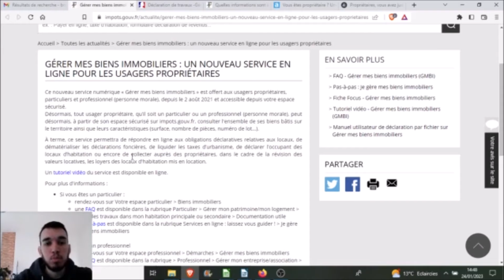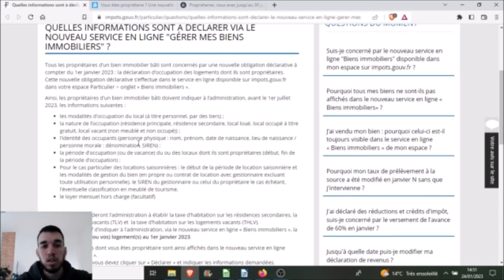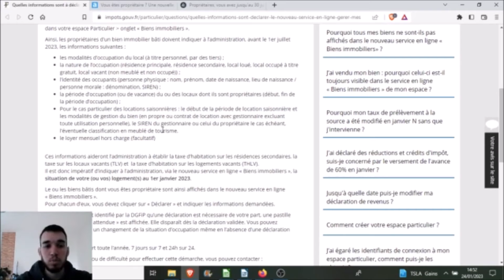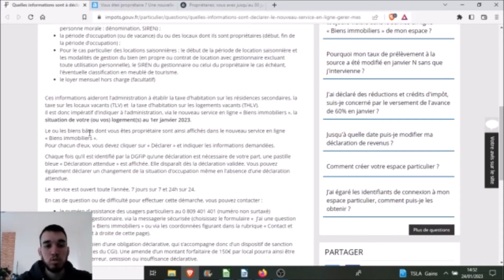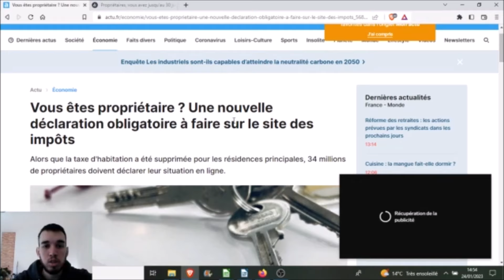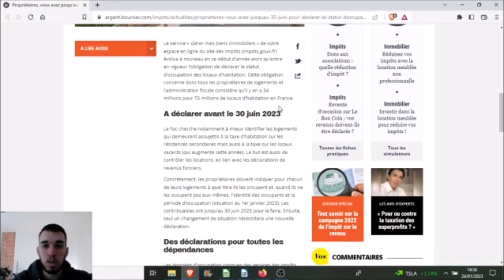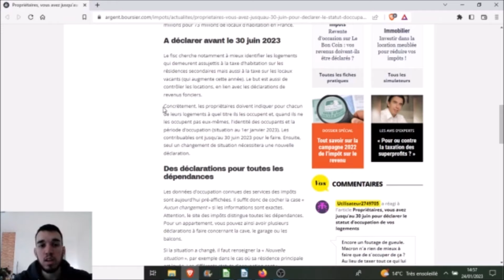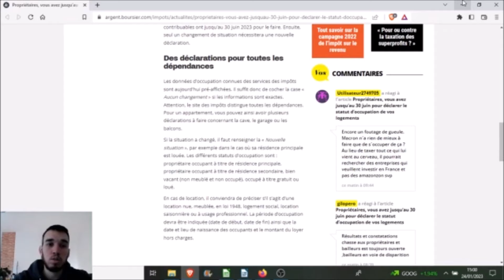ENCORE des NOUVELLES TAXES - La CHASSE aux PROPRIOS !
Après la retraite, macron et son gouvernement ont décider d'appliquer de nouvelles déclarations obligatoires pour taxer encore plus les propriétaires ! Bientôt être propriétaire ne sera plus un LUXE ! Des taxes, des taxes et encore des nouvelles taxes.

François.